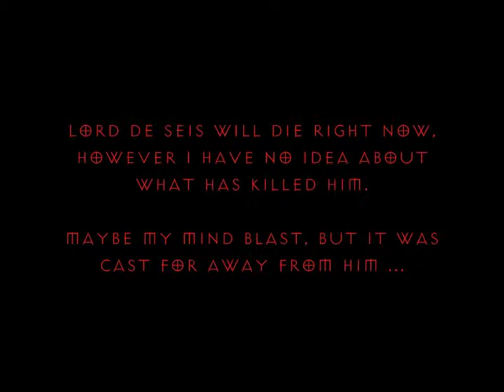Nyx - lvl 59 @Act 4 Hell